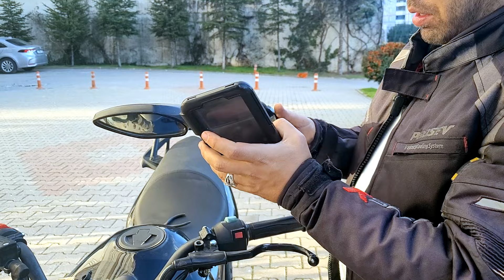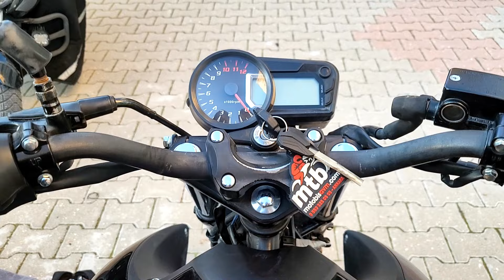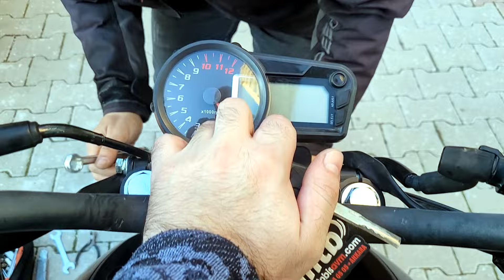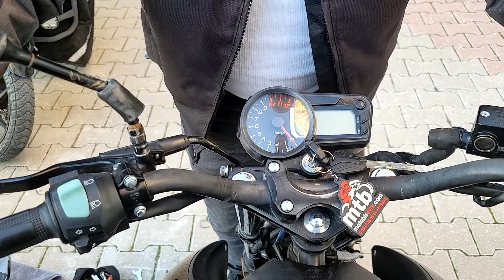Hurda drift L topluyoruz Part 2 (Drift l far değişimi kafa sökümü)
Merhaba tanıdık kurye arkadaşımdan kaza yaptığı 2022 Mondial Drift L model motosikletini almaya gittik motor kazadan sonra uzun süre sadece marş yapılmış ama kullanılmadığı için zaman zaman yağan yağmurun etkisiyle bazı parçaları paslanmış sizlerle birlikte toplamaya başlıyoruz.

Bu part ta drift l motorumuzun kafa grenajını söküyoruz (far değişimi yapılırkende bu şekilde adımları izliyoruz ) öndeki amortisör kaymasını ve mafsalı ayarlıyoruz.

Destekleriniz için şimdiden teşekkürler.

Ayrıca Kamp ve avcılık ile de ilgili videolar gelmeye devam edecektir.

İnstagram Adreslerim ►